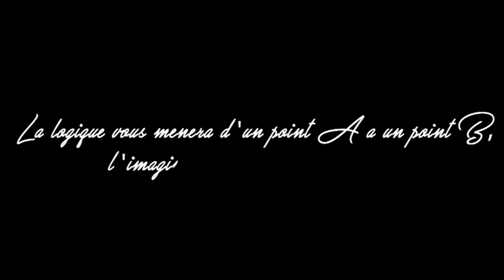Page bleue Bricolage